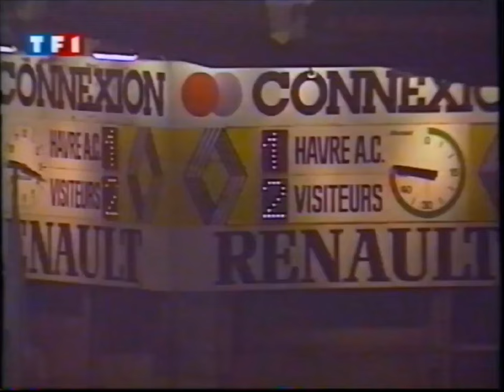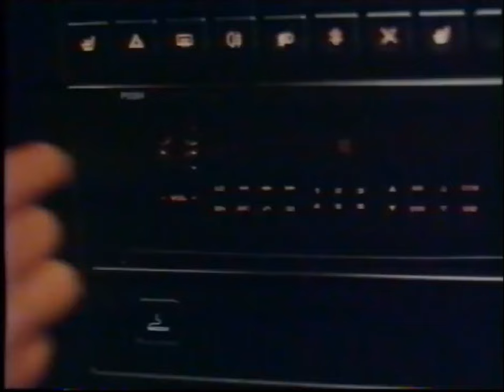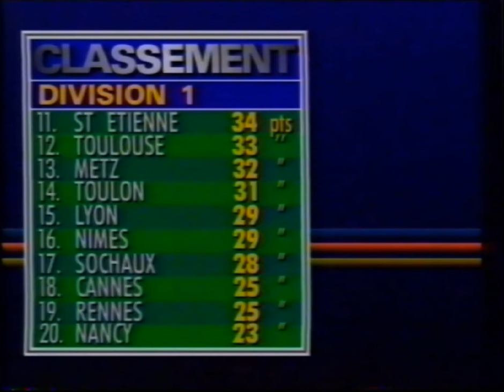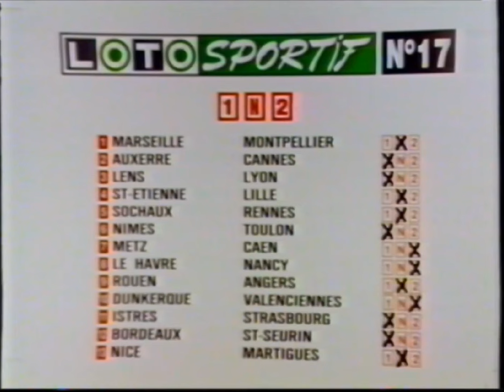Formule Sport du 11 avril 1992 - Page foot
-35ème journée de Division 1
Le Havre-Nancy, Sochaux-Rennes, Nîmes-Toulon, Lens-Lyon, Saint-Étienne-Lille, Metz-Caen, Auxerre-Cannes, Toulouse-Paris SG, Nantes-Monaco, Marseille-Montpellier